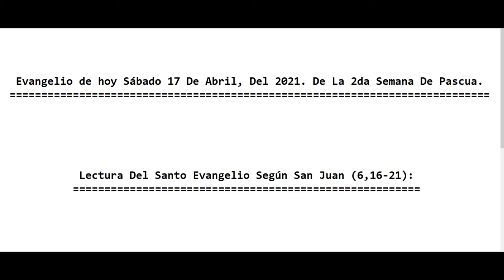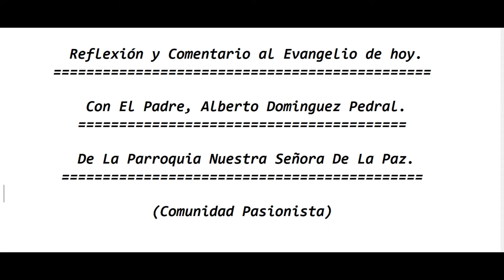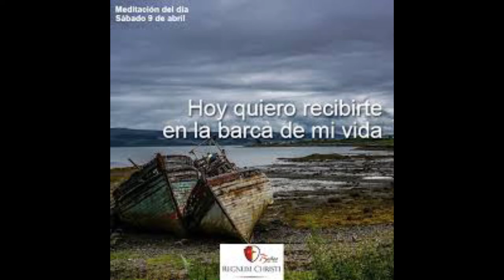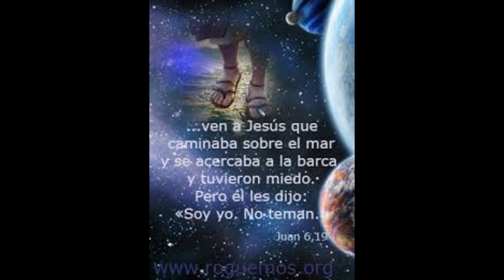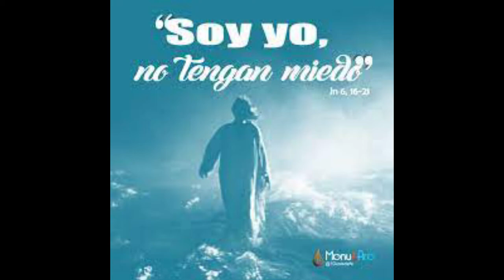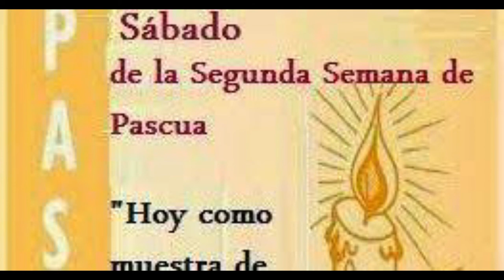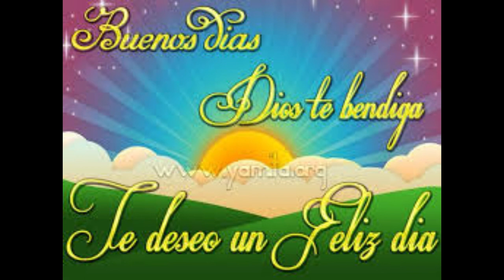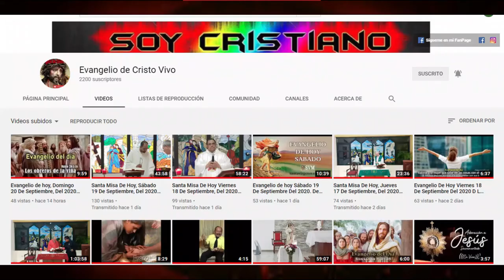Evangelio de hoy Sábado 17 De Abril, Del 2021. De La 2da Semana De Pascua. Con El Padre Alberto.